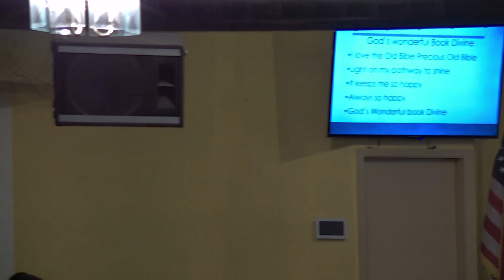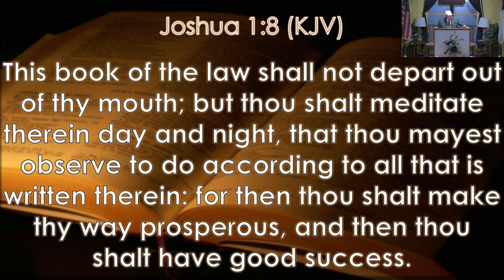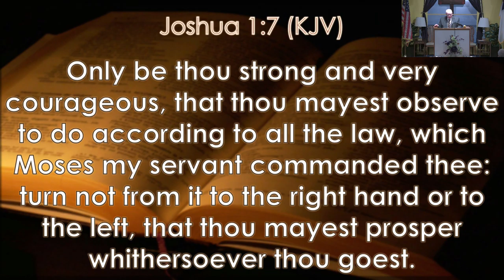Pastor Echols How to Stand when its not Popular Wednesday PM Service 1-22-2020